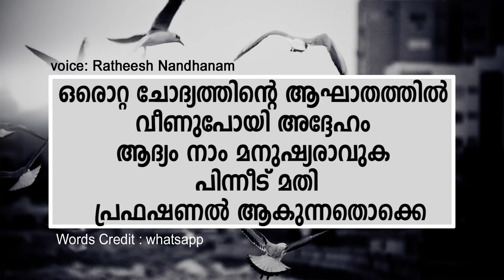The Vulture and the Little Girl - Pulitzer Prize Pic